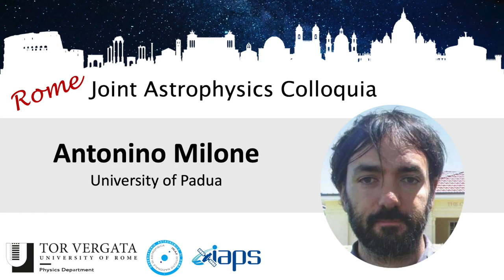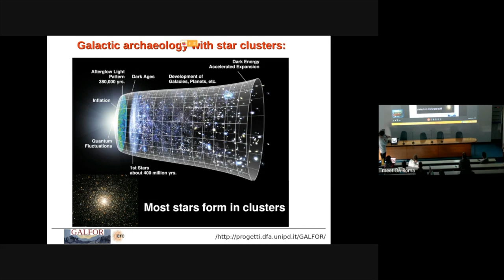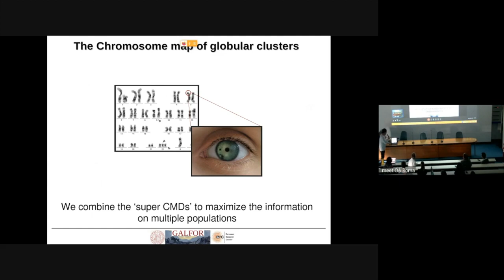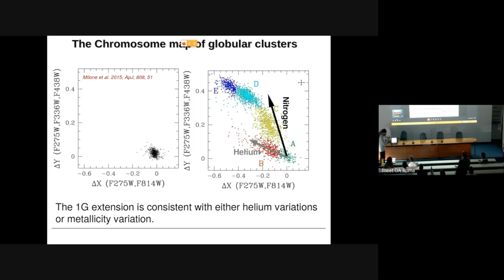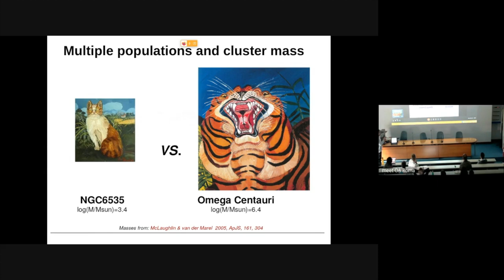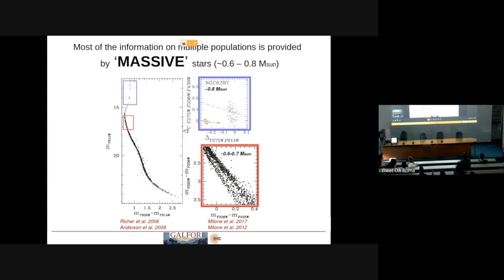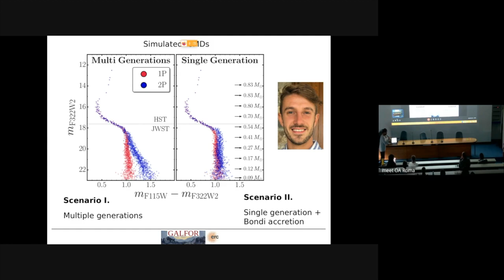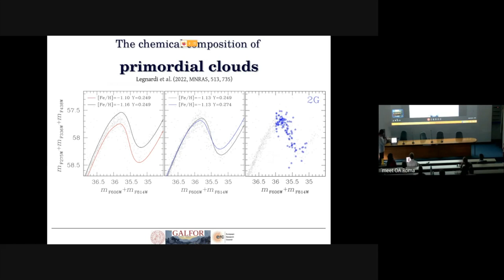Multiple populations in Globular Clusters in the era of JWST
Rome Joint Astrophysics Colloquium - Antonino Milone (University of Padua) - Multiple populations in Globular Clusters in the era of JWST - 16/11/2022

The Rome JAC is a joint initiative of the Physics Dept. of the Tor Vergata University of Rome, INAF - Astronomical Observatory of Rome, and INAF - Institute for Space Astrophysics and Planetology.

Abstract
The color-magnitude diagrams of Globular Clusters (GCs) are composed of multiple sequences that can be followed continuously along the main stellar
evolutionary phases. These sequences correspond to distinct stellar populations with different chemical compositions, which are born at high redshift and keep the memory of the formation environment. In this talk, I
review the multiple population phenomenon and present new results from our ongoing surveys with the Hubble Space Telescope. I share new results, based on the so-called 'chromosome maps' of GCs, that shed light on the primordial clouds from which the first generations of GC stars formed. I discuss the implication of the recent discoveries on multiple populations on the formation history of GCs, their role in the assembly of the Galactic
halo, and possibly, in the reionization of the Universe. Finally, I tentatively predict the impact of the James Webb Space Telescope in the field.